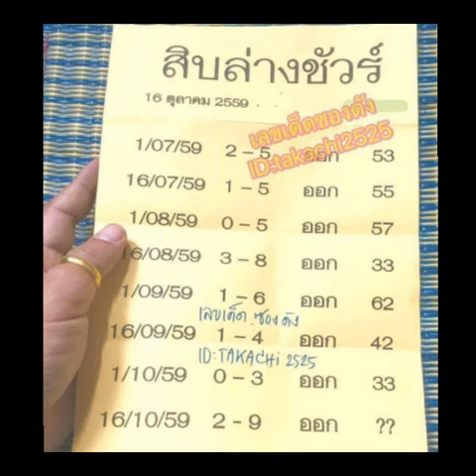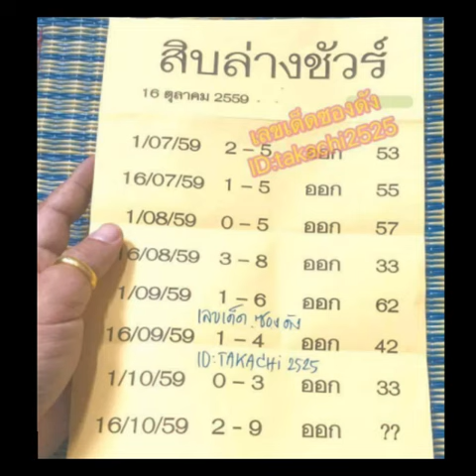เลขเด็ด งวดที่ 1/11/59 รออัพเดท, หวยซองสิบล่างชัวร์ งวด 16/10/59 (สถิติเข้า 7งวดซ้อน)